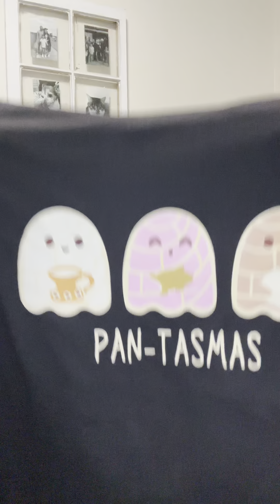Mi haul informal para esta temporada de SHEIN !